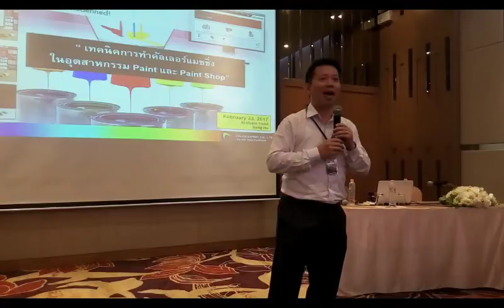สัมนาpcs#1 2017 ช่วงท้าย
งานสัมนาสำหรับอุตสาหกรรม paint, paint shop จัดโดย บ.คัลเลอร์ เอ็กซ์เปิร์ต จำกัด เมื่อวันที่ 23/2/2560 ณ โรงแรมเมเปิ้ล บางนา